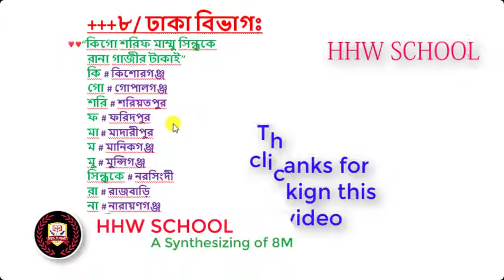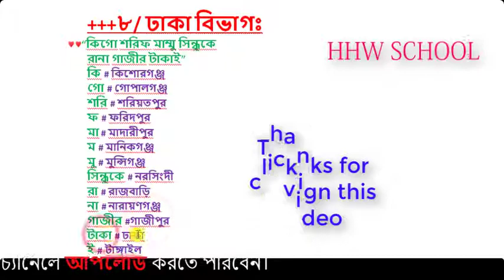ঢাকা বিভাগের জেলাগুলো মনে রাখার সহজ উপায় Dhaka Division [For All by ATIK HASAN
ঢাকা বিভাগের জেলাগুলো মনে রাখার সহজ উপায় how to memorize District name  [For All by ATIK HASAN